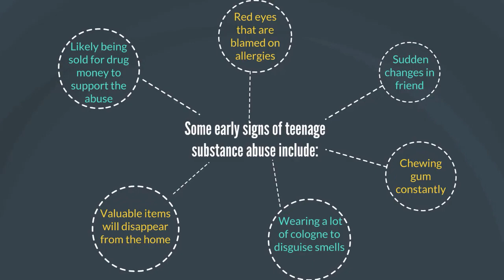Early Warning Signs of Teenage Drug Abuse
The early warning signs of teenage drug abuse can be recognized easily, only if you are aware of the warning signs.  However, these simple signs can go unnoticed, or easily passed off as irregular behavior opposed to your teenager's normal behavior.

The signs may appear less or more severe depending on the 'combined number' of other signs recognized together.  The video provides a few early warning signs of teenage drug abuse to help you as a parent.

The video is provided as an information resource only, and is not to be used or relied on for any diagnostic or treatment purposes.